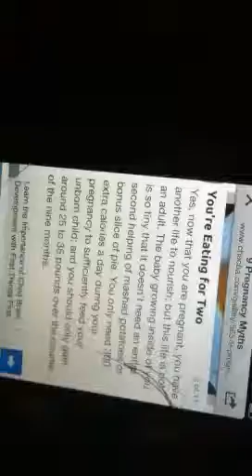Biebered micheal chee twice tony did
Bullet toothed tony fucks with "Michele chee" and bieberes him twice it's funny watch this shit